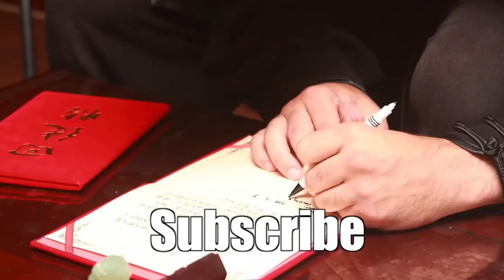The Baishi ceremony/ what is a Shifu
The reason why I share my experience with you is not to reach  millions of users. Its because I think that I can give you an insight into the world of chinese  martial arts and into China from a maybe very interesting perspective to you.
Here I am giving you a insight into Chinese martial arts culture in China which is normally  not meant to see for the eyes of an Outsider -The Baishi Ceremony